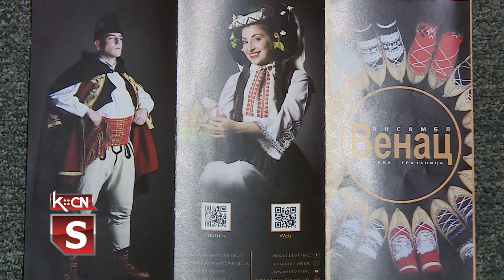Koncert Ansambla „Venac”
U sali Kulturno obrazovnog centra Šid sinoć su koncert održali članovi Ansambla narodnih igara i pesama Kosova i Metohije „Venac” iz Gračanice. Kroz program „Zemljom ovom-legenda o VENCU” predstavljenje splet igara i pesama stare srednjovekovne Srbije. Ove godine Nacionalni ansambl „Venac” obeležava 60 godina postojanja